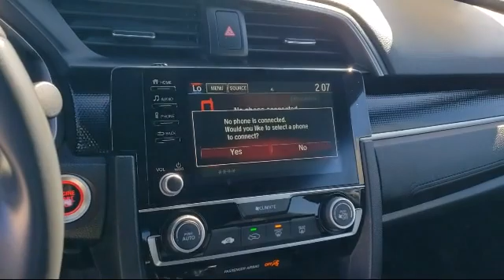2020 Honda Civic Sport Sedan Sacramento Elk Grove Roseville Stockton Folsom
2020 Honda Civic Sport Sedan Stock Number: 75579 Vin:2HGFC2F80LH555879.